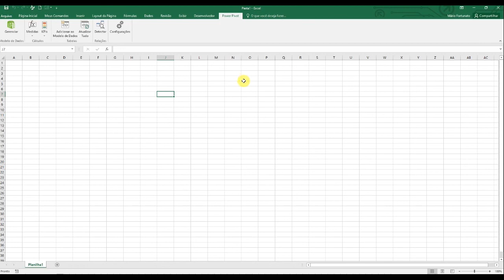Como Ativar e/ou Adicionar o Power Pivot no Excel